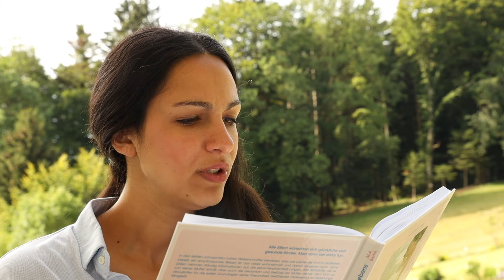ELTERN SEIN! Bist du bereit?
Danke für die Aufmerksamkeit und Eure Unterstützung

Über Omraam Mikhaël Aïvanhov:

Omraam Mikhaël Aïvanhov wurde 1900 in Bulgarien geboren. Im Alter von 17 Jahren begegnete er dem großen geistigen Meister Peter Deunov und wurde sein Schüler. Dieser sandte ihn 1937 nach Frankreich, um seine Lehre dort zu verbreiten und weiterzuführen.

Das Wunder des werdenden Lebens – Bewusste Elternschaft zum Wohle des Kindes, der Familie und der Gesellschaft:

In den letzten Jahrzehnten haben Wissenschaftler bewiesen, dass das werdende Kind im Mutterleib bereits ein empfindsames Wesen ist, das vieles wahrnehmen und darauf reagieren kann. Seine Zellen nehmen ständig Informationen auf, die seine Persönlichkeit prägen. Alle Nährstoffe, die es von seiner Mutter erhält, aber auch die Gedanken und Gefühle der Mutter, dienen dem Kind als »Baustoffe« für die ersten Grundlagen seiner Gesundheit, Gefühlswelt, Denkweise und Beziehungsfähigkeit.

So finden schon während der Schwangerschaft wichtige Lernprozesse und Prägungen statt. Es kommt automatisch zu einer ersten Erziehung, die man »vorgeburtlichen Erziehung« nennt. Eltern, die das wissen, können viel für ihr Kind tun, indem sie es bewusst, liebevoll und respektvoll begleiten und ihm helfen, sein eigenes Potential gut zu entfalten.

Dieses Buch zeigt einfache, natürliche Methoden, die leicht im Alltag anwendbar sind. Es weckt Freude am Elternsein und gibt ihm eine neue Wertschätzung. Darüberhinaus enthält es viele allgemeine wichtige Informationen zur Schwangerschaft.

Hier gelangst du zu den Büchern des Philosophen und Pädagogen Omraam Mikhaël Aïvanhov:

*Es handelt sich um einen Partnerlink, bei denen ein gewisser Prozentsatz des Verkaufserlöses an mich fließt (verursacht keinerlei Mehrkosten für dich). Danke für deine Unterstützung!